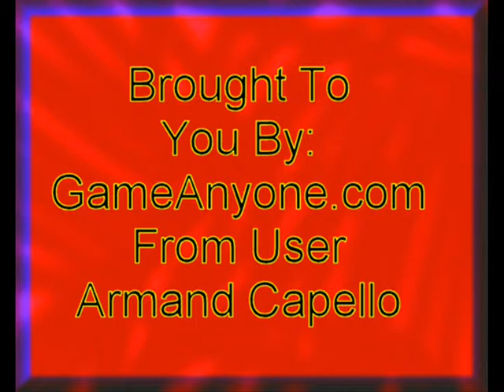Pokemon Trading Card Game Part 10 - Joshua, Water Club Pt2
Here I barely win with an end game switch-a-roo. He introduces me to Amy whom wants to fight right away but I say no as I wanna write in my diary and adjust my deck! Next part - The final battle in the Water Club.